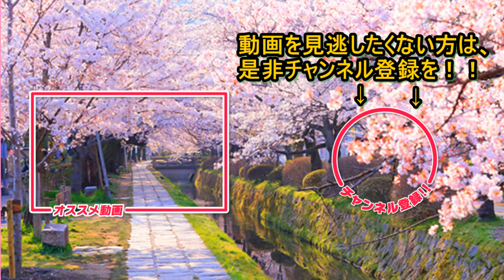女脳と男脳の違いって本当にあるの？【哲GACKTの恋愛のススメ】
男女の脳の違いから、異性との恋愛・コミュニケーションについて扱った本が数多く出版されていますが、本当に違いはあるのか。哲GACKTの意見をお話します。

皆さんの意見・感想など是非コメントお願いします！